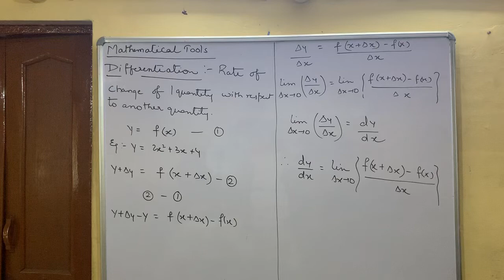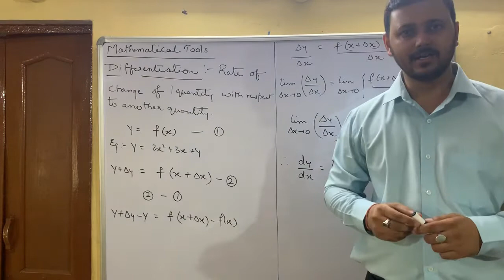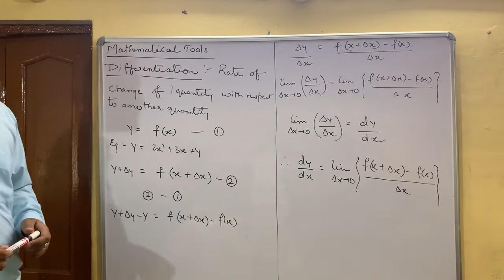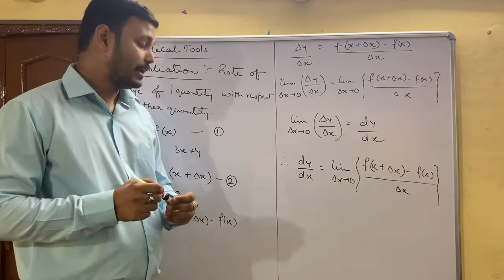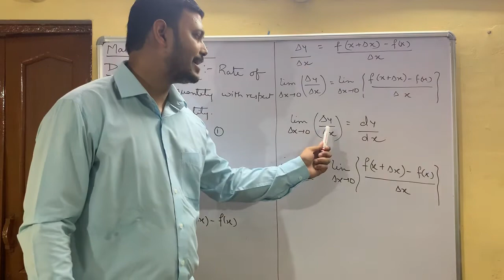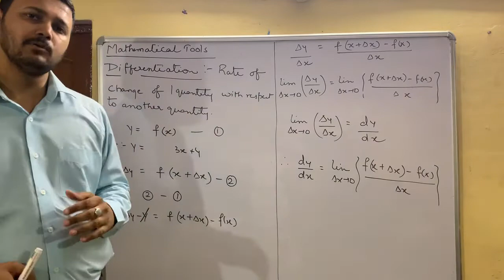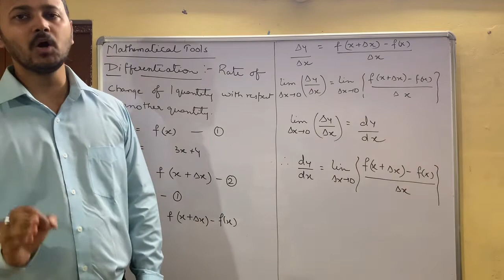Mathematical tools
Differentiation